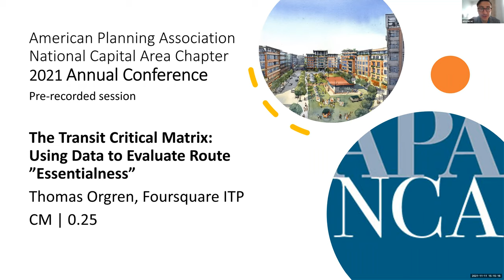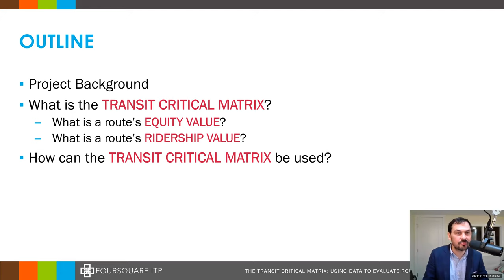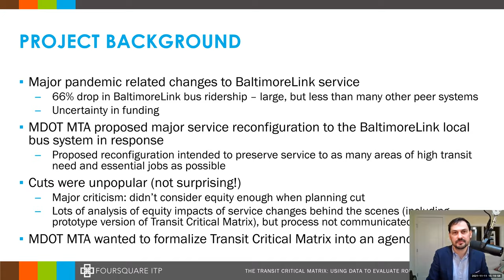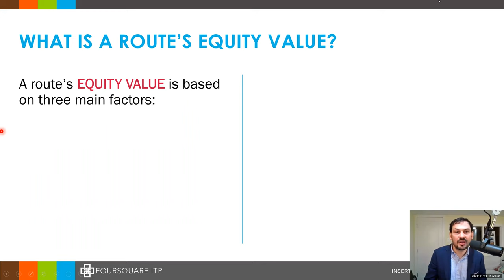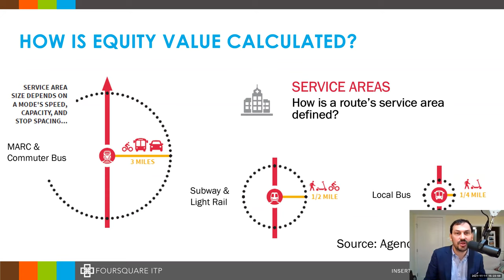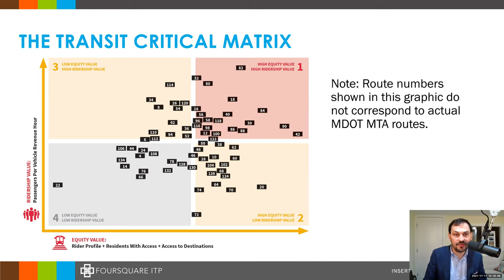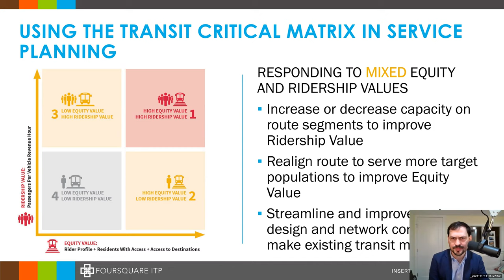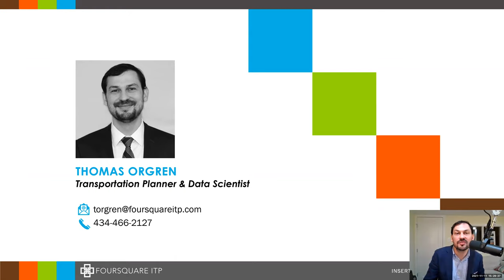The Transit Critical Matrix: Using data to evaluate route "essentialness"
The Maryland Transit Administration’s (MDOT MTA) Transit Critical Matrix is a new tool developed to visualize the relative importance of each transit mode and route to the agency’s mission of providing equitable service.

The Transit Critical Matrix helps MDOT MTA evaluate service changes and prioritize funding across routes and modes by comparing two key attributes of a route: an Equity Value, derived from data about who rides each route collected from passenger surveys, along with demographic and employment data about a route’s service area; and a Ridership Value representing route productivity in terms of the ridership a route produces per vehicle revenue hour. MDOT MTA uses a systemwide Transit Critical Matrix to help inform decisions on how to distribute funding between modes based on each mode’s particular role in the overall system.

MDOT MTA also uses a route-level Transit Critical Matrix within each mode to help weigh service change decisions and understand which routes are most essential for maintaining access for riders with a high need for transit. The Transit Critical Matrix is also adaptable to other uses by replacing Ridership Value in the matrix with alternative KPIs measuring productivity or performance.